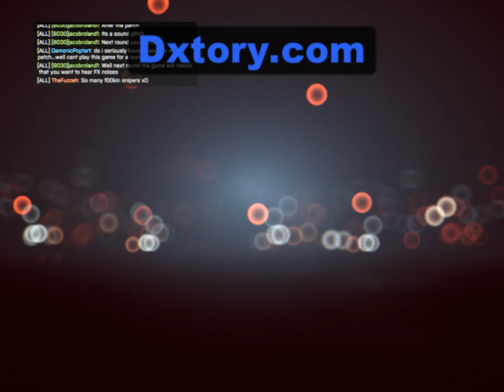Battlefield 4 Gameplay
Having some fun online, the beginning sucked a bit but better after that :) Enjoy.